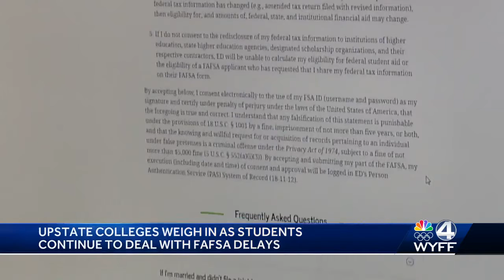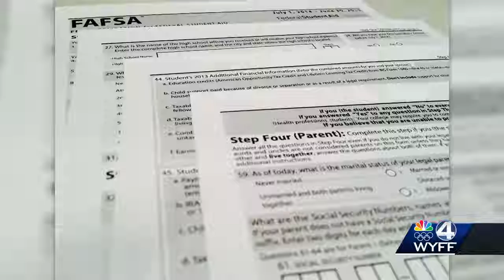How federal student aid issues impact students, schools across South Carolina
The Department of Education redid the Free Application for Federal Student Aid this year. And while the application is less complicated, the rollout was bumpy.